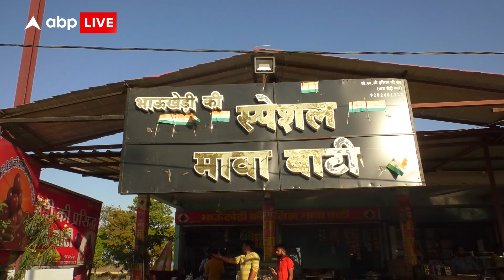Madhya Pradesh की फेमस मावाबाटी को खाने दूर-दूर से आते हैं लोग, Holi पर होती है Special Demand